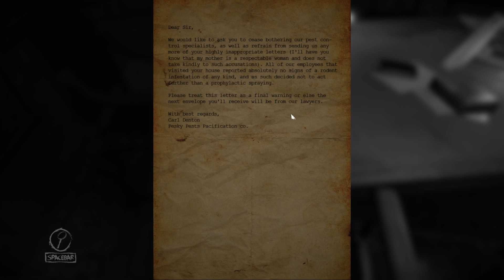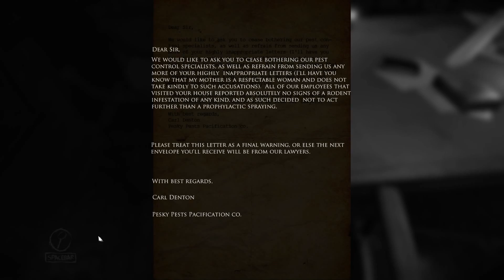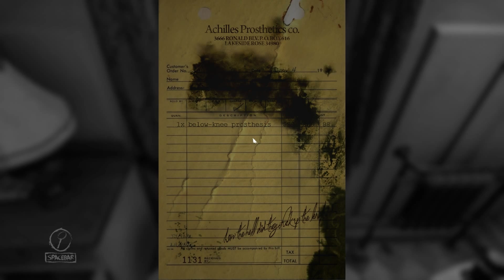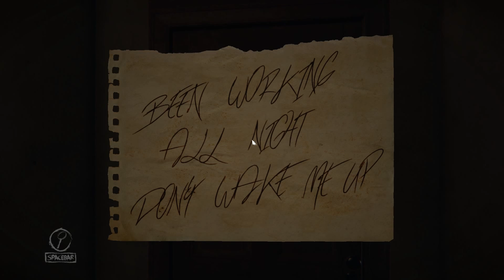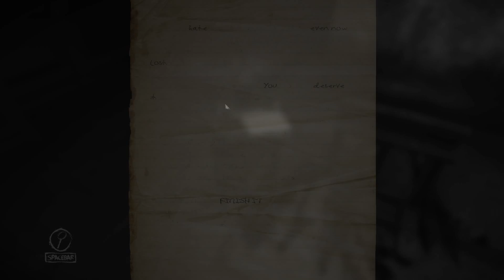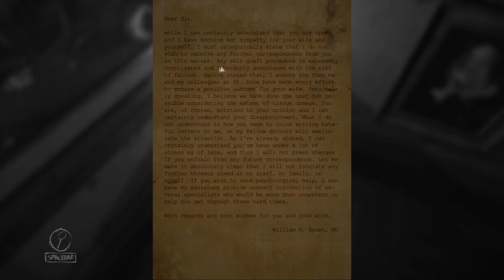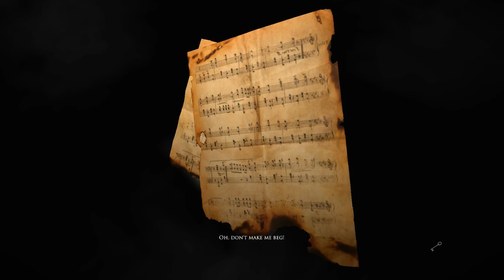Let's Play Layers of Fear With Pyro Part 1: Family Reunion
**Let me know what you think of keyboard and mouse clicking in the videos in the comments!**

Wooooooooooooo!

Layers of Fear is finally in full release! Unfortunately my save data didn't carry over, so we are going to start from scratch. From what I understand though, is that there's even new stuff before the ending of the early access version.